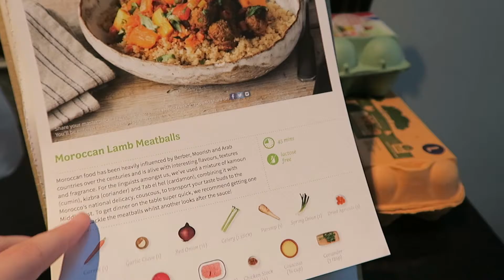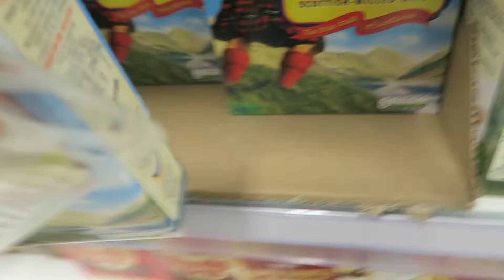MUM WOULD BE PROUD || VLOGTOBER DAY 3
Hellooooo everybody! So I'm sat in Bristol Airport currently as I'm typing this..I hope you enjoy today's vlog and the start of my vlogtober! I realise that technically I won't end up vlogging EVERY day in October as I missed the first 2...but this is my attempt at Vlogtober haha. As I briefly explained in this vlog I am now off to Spain fora  couple of days so uploads will be intermittent but I'll try my best. If I can't upload while I'm away - you will get them all once I'm back! Sophii xxxx

03/10/16  - Somerset, England.